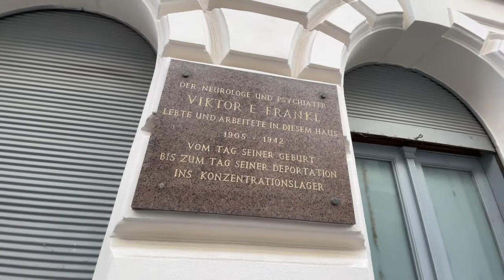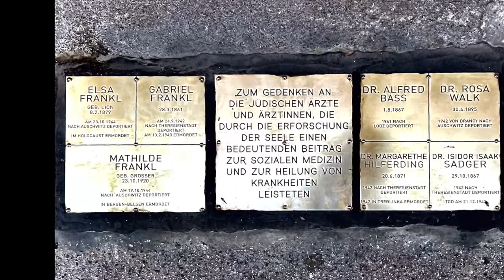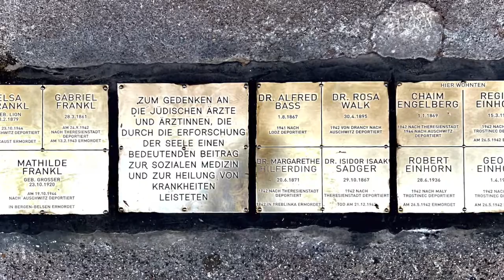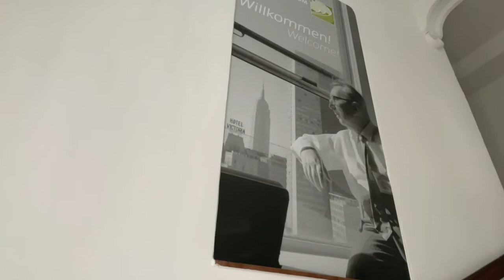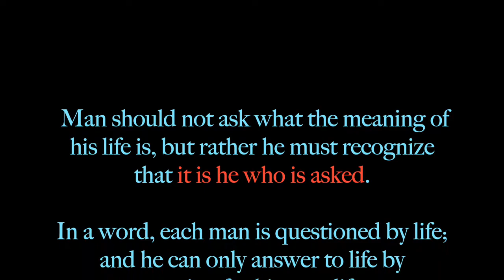Viktor Frankl, Vienna, Austria, English Walk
A short introductory video about Frankl in English.
Places where Viktor E. Frankl lived in Vienna. I walk about some facts of his and his family biography, quote from his book "Man's Search for Meaning", specifically about his method of Logotherapy.
Hopefully, this will raise someone's interest to Frankl's philosophy and method of Logotherapy. It's a life changing approach to life and worth a closer attention.
The places in Vienna shown in this video are: Czerningasse 6, 1020; and Mariannengasse 1, 1090.

Photo by Vadim Bogulov, Unsplash. Squid Game
Photo by Andrew Haimerl, unsplash.com.  Squid Game